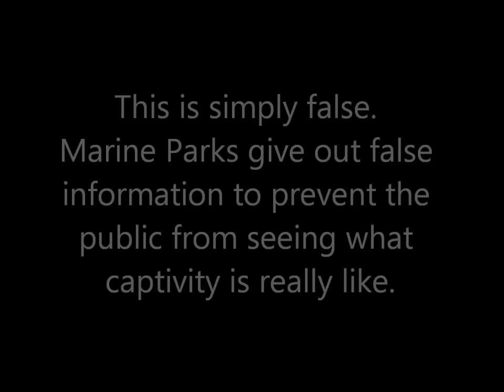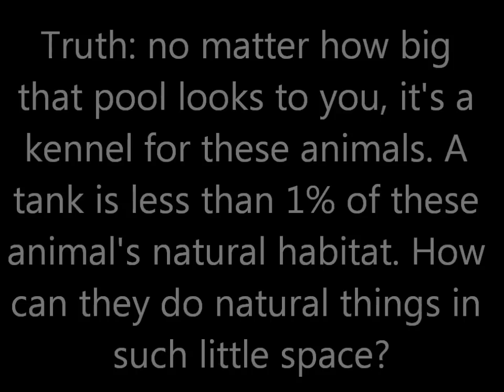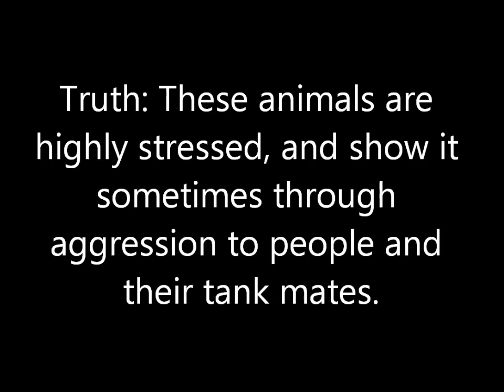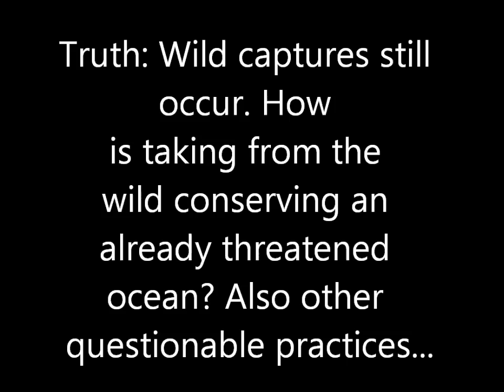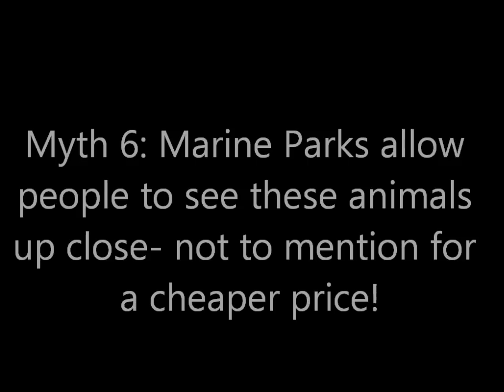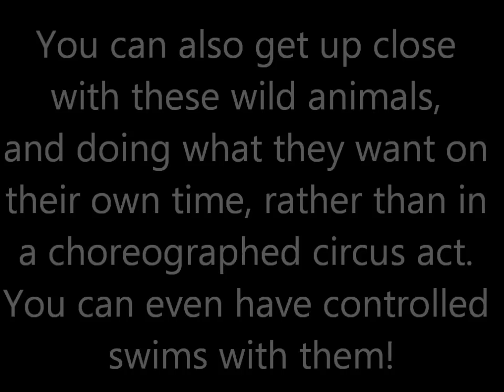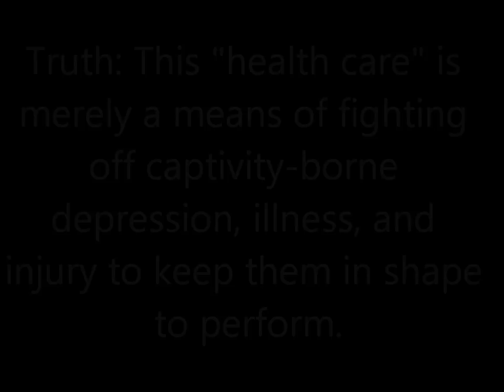Common Myths about Dolphin and Whale Captivity